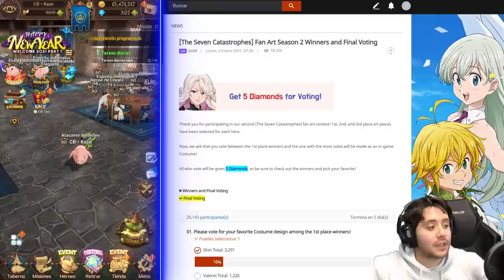GANA 5 DIAMANTES 💎 EN 2 CLICKS! | LAS SKINS MÁS INCREÍBLES DE LOS DISASTERS! | 7DS: Grand Cross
► REDES

► FUENTES